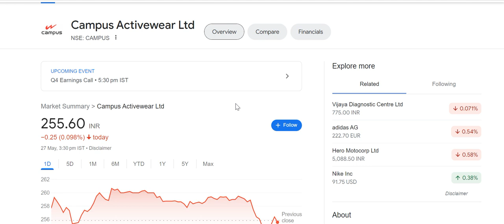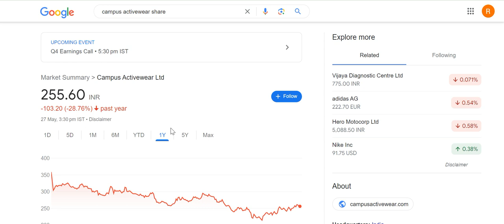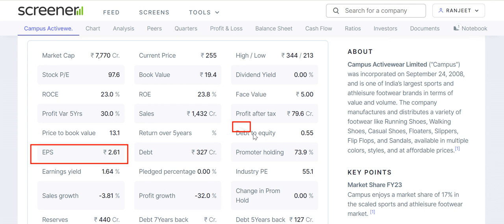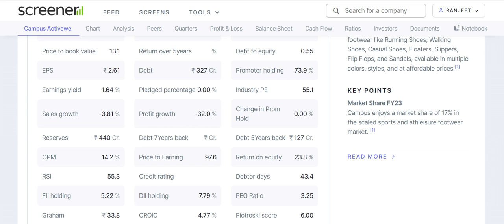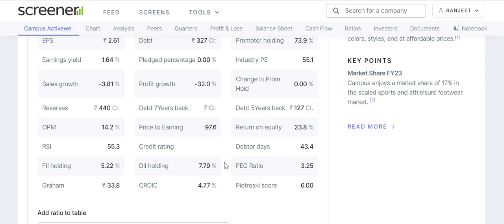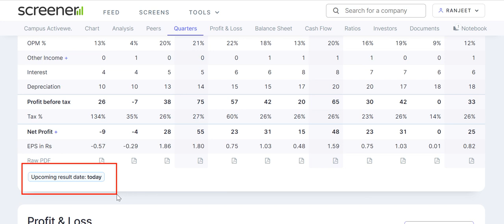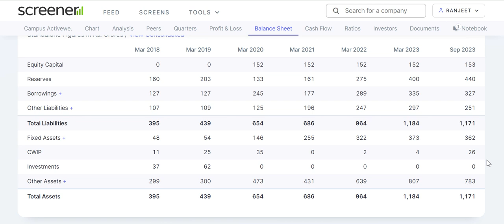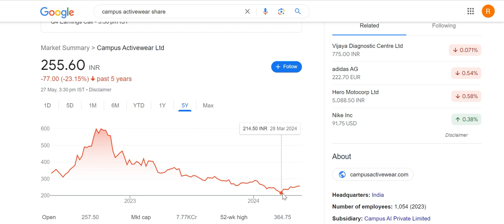campus activewear share latest news | campus activewear q4 results 2024